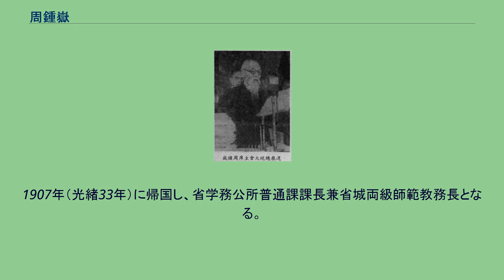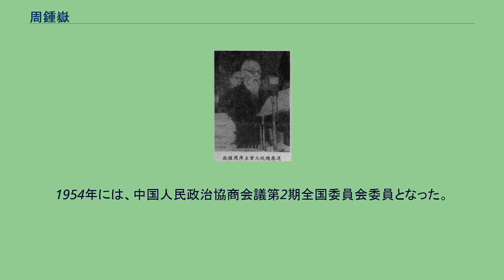周鍾嶽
周 鍾嶽（しゅう しょうがく）は、清末、中華民国、中華人民共和国の政治家・学者。
雲南派の一員と目され、後に国民政府でも要職を務めた。
字は生甫。
号は惺甫、惺庵。
ペー族（白族）。
読書人の家庭に生まれ、麗江の府試、大理の院試においていずれも上位で合格する。
1900年（光緒26年）、大理西雲書院を卒業し、同郷の先輩にあたる趙藩の下で文案（書記）として登用された。
その後、趙藩に随従して湖南省、四川省でも任務に就く。
1903年（光緒29年）に雲南に戻ると、郷試を受けて第1位の挙人となった。
1904年（光緒30年）、官費により日本に留学した。
弘文学院で学んだ後、早稲田大学に進学して法律・政治を履修した。
1907年（光緒33年）に帰国し、省学務公所普通課課長兼省城両級師範教務長となる。
同年、雲南省内の鉱山の権利をめぐって清朝がイギリス、フランスと不平等条約を結ぶと、これに反発する雲南各界の代表として、周鍾嶽は北京に派遣された。
1910年（宣統2年）秋に、片馬事件が発生すると、省咨議局により、清朝の外務部に英国への抗議を求める代表として、再び北京へ派遣されている。
1911年（宣統3年）10月30日の昆明重九起義（辛亥革命の一環）当時、周鍾嶽は、上記に関する交渉で北京に在った。
11月12日に昆明に戻ると、雲南軍都督蔡鍔から都督府秘書長に任命される。
これ以後の周は、雲南派の政権において欠かすことのできない事務方の要人となった。
1912年（民国元年）8月、周鍾嶽は、雲南省教育司長に任命された。
翌年2月には、雲南光復史編纂局総纂も兼任している。
同年4月、滇中観察使をつとめた。
1915年（民国4年）2月、北京で全国経界局督弁を務めていた蔡鍔の招聘に応じて、全国経界局秘書長兼局評議委員会主任となる。
この時、全国経界局清丈処処長を務めていた殷承瓛と協力して、田地調査のための法規制定、研究に尽力する。
その成果は、『経界法規草案』、『中国歴代経界紀要』、『各国経界紀要』の3つの著作としてまとめられた。
1915年（民国4年）、袁世凱が皇帝即位を目論むと、蔡鍔は雲南へ戻り、護国戦争（第三革命）を発動した。
この時の周鍾嶽は北京に留まり、直接には護国戦争に参加できなかった。
しかし、袁に対して陽動の電文を提出するなどして、蔡の雲南帰還を支援している。
1916年（民国5年）の蔡鍔死後、周鍾嶽は四川省で雲南派の四川督軍代理・羅佩金の秘書長となる。
翌年に羅が四川で敗北すると、周も雲南に戻る。
まもなく、雲南督軍唐継尭の下で、靖国聯軍総司令部秘書長となった。
1919年（民国8年）11月からは雲南省長代理、さらに1920年（民国9年）6月には、正式に雲南省長となっている。
顧品珍の兵変を経た後の1922年（民国11年）3月からは、唐から、雲南塩運使兼枢密庁長兼省法制委員会会長に任じられた。
1926年（民国15年）1月には、省内務司長（後に改組され、民政司長）兼賑務処総弁を務めている。
1927年（民国16年）2月に唐継尭は、竜雲・胡若愚ら部下の4鎮守使の兵変により失脚する。
しかし周鍾嶽は、引き続き4鎮守使に起用され、省務委員会常務委員兼内務庁長代理に任じられた。
まもなく、竜と胡らとの間で衝突が発生すると、昆明での戦闘を回避するための調停を行い、その後、周は一時引退する。
1930年（民国19年）、雲南に通志館が設けられることになると、周鍾嶽は準備主任をつとめた。
翌年の成立と共に、通志館館長に就任している。
以後、周は、『新纂雲南通志』と『続雲南通志長編』の編纂を行った。
1939年（民国28年）、竜雲の蔣介石への推薦により、周は国民政府内政部長に抜擢され、さらに県政計画委員会主任委員も兼任した。
1944年（民国33年）11月には、国民政府委員兼考試院副院長に異動している。
1945年（民国34年）10月、竜雲が武力により雲南省政府主席から罷免されると、周鍾嶽は蔣介石に対する反発を抱くようになる。
1947年（民国36年）7月、考試院副院長を辞任して昆明に戻る。
その後は史料整理の傍ら、雲南省政府主席盧漢の相談役ともなった。
中華人民共和国成立後も、周鍾嶽はそのまま大陸に留まる。
1953年に雲南省文史館館員となる。
1954年には、中国人民政治協商会議第2期全国委...